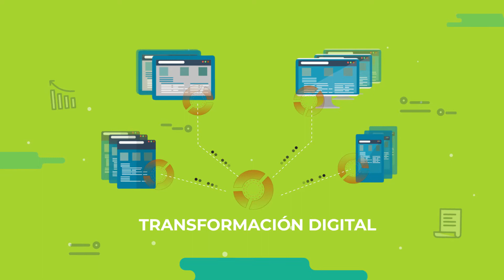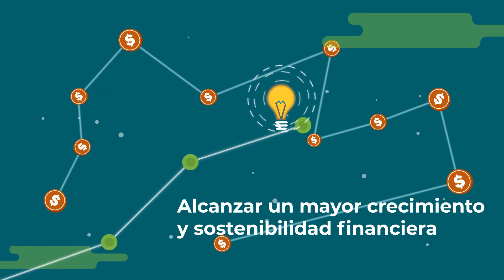Fenalco Antioquia se transforma para ti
Direccionamiento Estratégico 2020 de Fenalco Antioquia